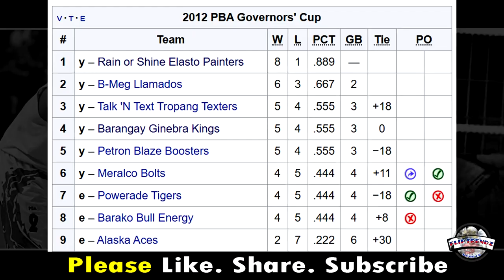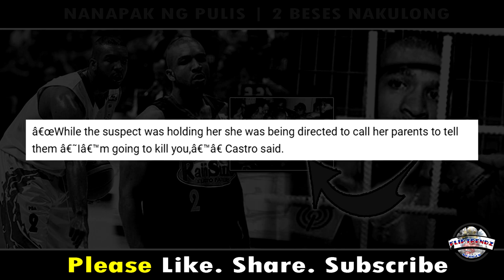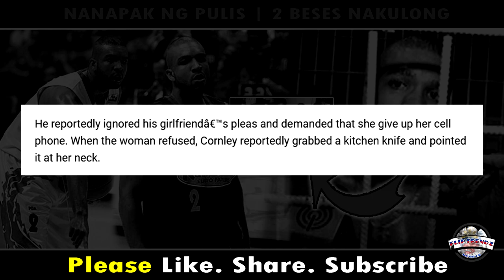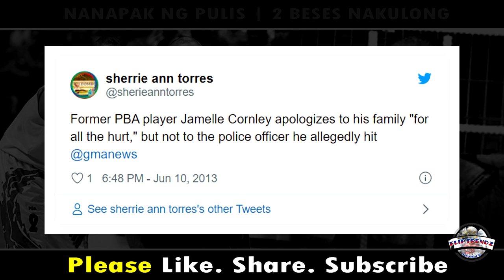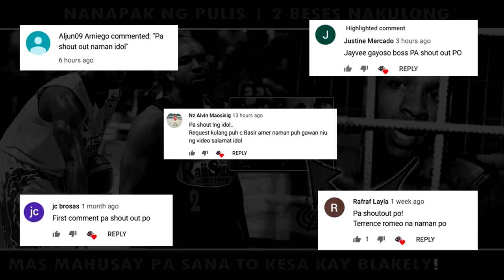BAD BOY IMPORT NG PBA! Ang nagbigay ng kauna-unahang Kampeonato sa ROS! | The JAMELLE CORNLEY Story!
Ang nagbigay ng kauna-unahang Kampeonato sa Rain or Shine! | The JAMELLE CORNLEY Story!

Please Like and Follow our Official Fb Page (Flip Trendz - Nba/Pba Talks)

Credits to SPIN.ph, One Sports, ESPN 5, FIBA, PBA, NBA, ABL, ABS-CBN Sports, Big Ten Network and other respectful owners of the images and videos that has been used in this video